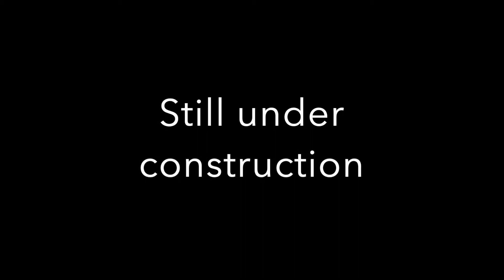Looking for an Oregon Coast home for sale?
Are you looking for a home for sale on the Oregon Coast? Look no further...The 6400 S home has what you are looking for. The Main house is 3 stories and houses 2 kitchens, a theater room, and a pool table room. Perfect for an Airbnb or a multi-family vacation spot for you and your friends.

And. we are never too busy for your referrals!!!

Steve Crawford-Licensed Realtor in Oregon